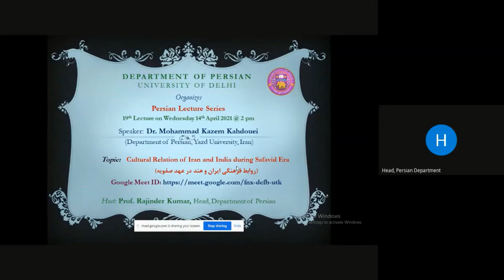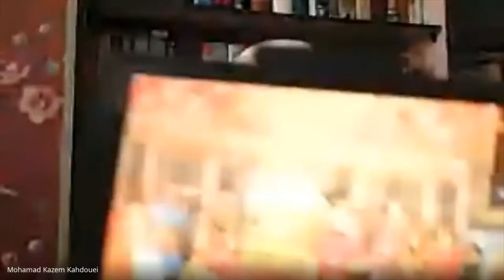Persian Lecture Series - 19th lecture - Dr. Mohammad Kazem Kahdouei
The lecture was held on Wednesday 19th April 2021. The topic of lecture is "Cultural Relation of Iran and India during Safavid Era". Dr. Mohammad Kazem Kahdouei is from the Department of Persian, Yazd University, Iran.